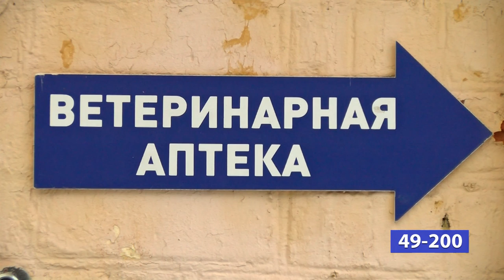Профилактика бешенства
Бешенство у домашнего кота зарегистрировано в с.Дивеево. Об этом сообщает пресс-служба регионального управления Россельхознадзора. Чем опасна эта болезнь и как от неё защититься?